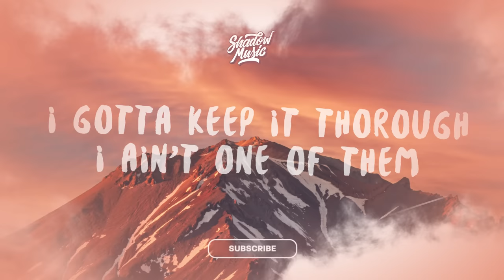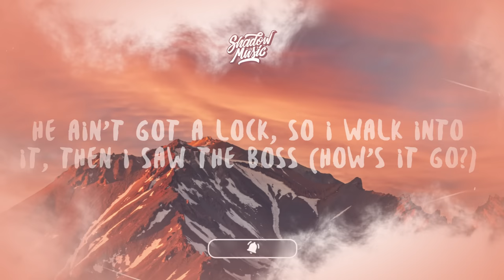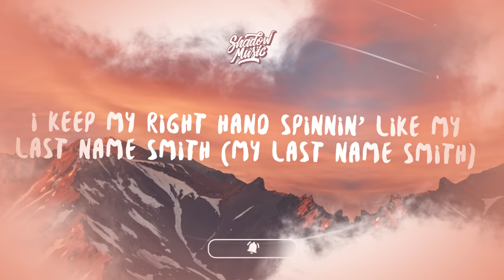Lil Mabu - NO SNITCHING (Lyrics) ft. DUSTY LOCANE | now I'm pacin' and my heart is racin'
♫ Lil Mabu & DUSTY LOCANE - NO SNITCHING

I could never snitch (Gang, gang, gang), that's on my kids (Yeah)
I put a chopper on the blade (Grrah, grrah), put a blade on a switch (Gang, gang, gang, gang, gang, gang)
I keep my right hand spinnin' like my last name Smith (My last name Smith)
I don't miss, I'm makin' money while I piss (Huh, makin' money while I piss), like

Double M, bitch, we the Feva (Feva)
Dead off the muddy, go pour up a liter (Boom)
Back on his head, he a Peter (Peter)
Glock 19 and I'm namin' it Tina (Tina)
One-sixty on the dash (Okay), ain't checkin' the meter (The meter)
You bettеr not miss, that switch leave him with amnesia (Rrr, amnеsia)

I got a plug from the P, free Snow, damn, the cops got him
Cock one, make the block run, opps duck
I got the drop on some funds, man, I'm finna cop some (Finna cop one)
I'm finna cop that icy piece from Lyana, grrah

I gotta keep it thorough, I ain't one of them
Y'all niggas dick ride, go get back for the nigga you call your friend
Cut that fake shit, all pretend, if I miss, I spin again
Spin again, spin again, and I might just hit his— (Shh)

I put a chopper on the blade, put a blade on a switch (Gang, gang, gang, gang, gang, gang)
I keep my right hand spinnin' like my last name Smith (My last name Smith, grrah)
I don't miss (Grrah), I'm makin' money (Gang, gang, gang) while I piss (Gang, gang, gang)

Hop out the Scat', where my shooters at? Guess they runnin' late
All my opps probably smokin' rock, so I got time to waste (Oppy)
Picked up my pace 'cause I saw a shop ten feet down the block (Grrah, grrah)
He ain't got a lock, so I walk into it, then I saw the boss (How's it go?)
And he like, "Hi," he said, "How's your day?" I said, "I'm doin' great" (Ha)
Then I upped it at his face and I said, "Open up that case" (Open up that case)
I took a chain, plus a pendant too (Grrah), dependin' on my mood
I need to run, but the front is shot, I only got one too (Get out my way)
Then I saw twelve, Dusty rang my bell, he said, "What's the move?" (What's the move, cuz?)
I said, "I'm doomed 'cause the cops just said that if I move, they shoot"
Said, "You a fool, if you got the jewels, then I'll be there at 2"
Now I'm pacin' and my heart is racin', don't know what to do (I do, I do)
I'm actin' cool, drippy like a pool, waitin' for the goons (Grrah)
Then I seen 05, let off two, we starting racin' with the loot (Racing with the loot)

(Don't run, don't trip, grrah, don't run, don't trip, grrah, grrah)
(We started racing with the loot)
Gang, gang, gang
(Grrah, we started, grrah)

I don't miss, I'm makin' money (Gang, gang, gang) while I piss, like (Gang, gang, gang)

How many niggas you know is ready to spin when it's time for the drama? (For the drama)
I'm lettin' off every shot in this clip, I put that shit on my mama (Grrt, grrt, grrah, grrt)
The homies told me, "Chill out," bag on his head so he dyin' proper (Rest in piss, prof')
We might've mixed it up with Fentanyl, somebody go call him a doctor (A doctor)
Them Double Ms just to work (Just to work), first nigga run up, get hit with that— (Mabu)

And you know I ain't missin' that
Got a beam on my head with a fit to match
Pussy niggas be all for the chitty-chat (The chitty-chat)
I'ma run down on boy, knock his fitted cap (Knock his fitted cap)
Can't say no to the poles and I'm gon' beat him down with a bat
I put an opp in a wheelchair, give me like an hour, I'm leavin' him flat (Hahahaha)
I got a custom boot with your face on it, now he off the map (Rrr)